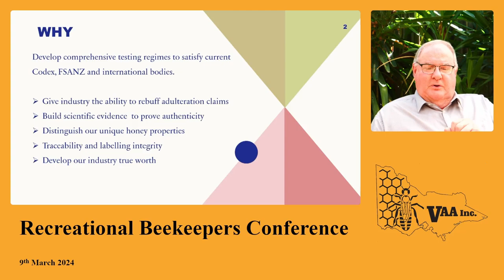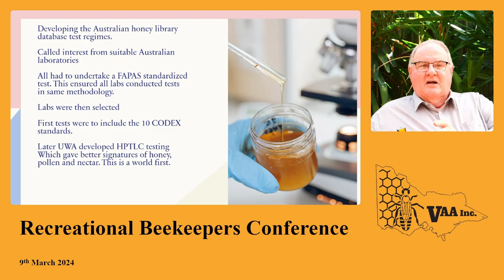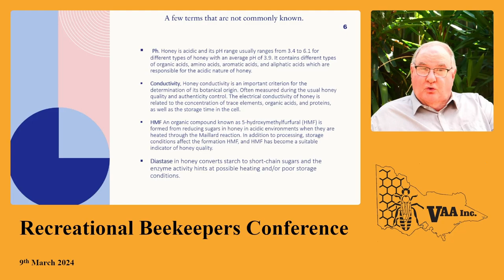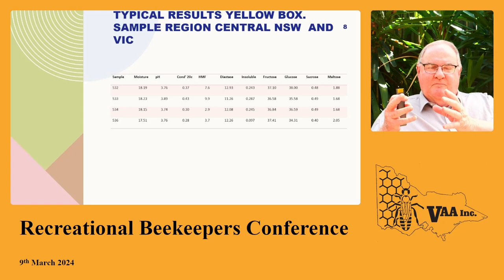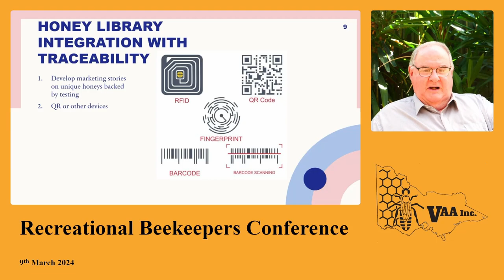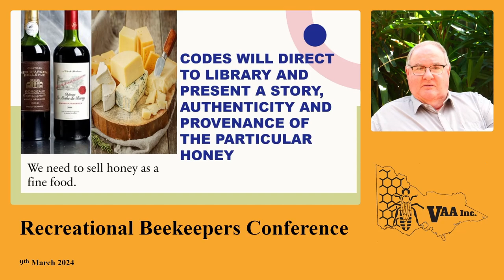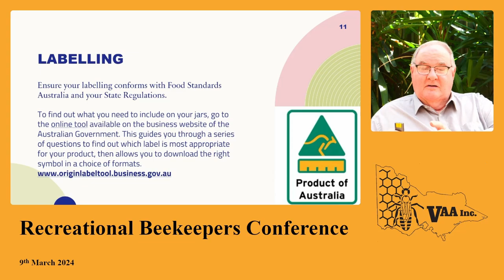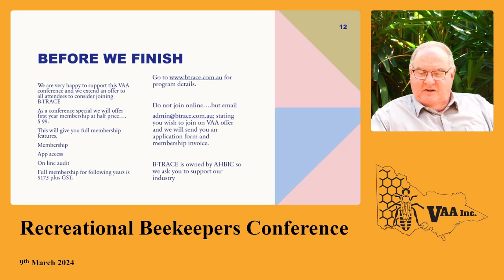Don Muir: Testing Honey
Presentation for the VAA Recreational Conference 9th March 2024